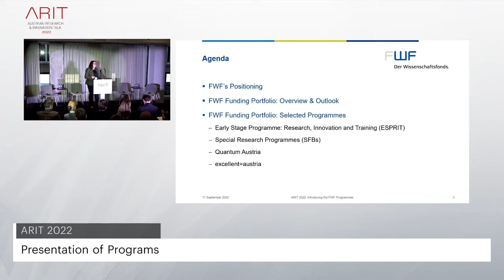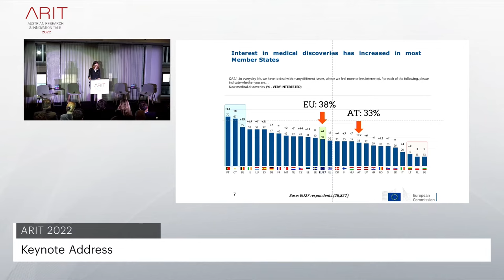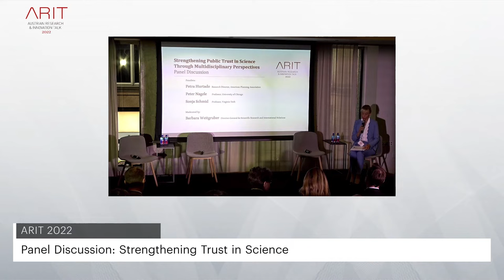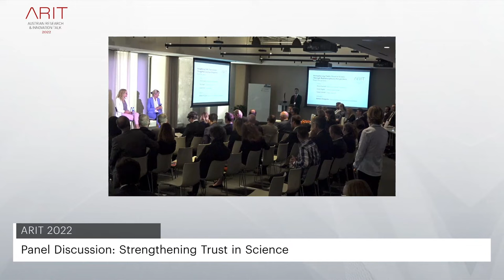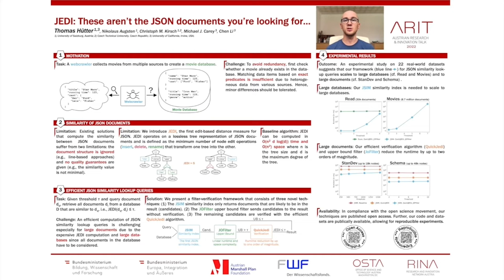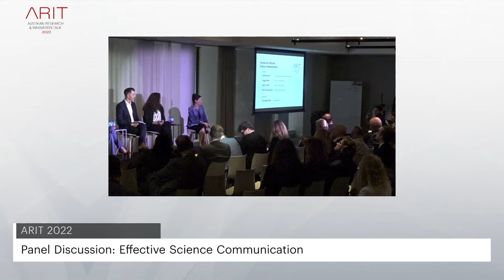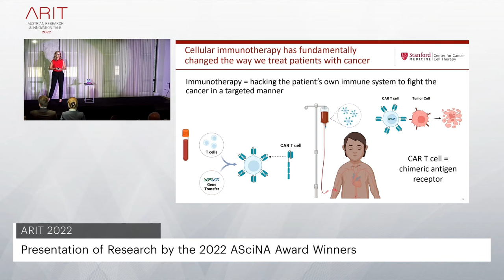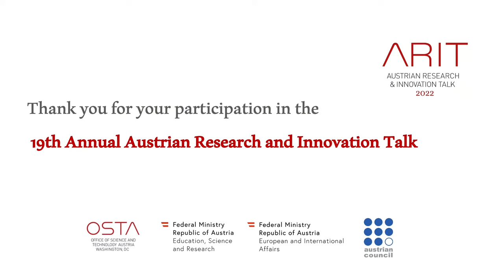ARIT 2022 — Strengthening Trust in Science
ARIT — Austrian Research & Innovation Talk
Saturday, September 17, 2022 | 9:00 AM - 4:00 PM CT

There is a crisis of trust in science and democracy. The beginnings of the pandemic made clear the role of science in creating informed policies to serve the interests of public health, but it also revealed how crucial it is for the public to trust science and the scientists who inform the decision-making process. In the age of increasing misinformation, how can scientists build back trust with the public? How can we democratize access to knowledge and eliminate barriers? How can we empower people and lawmakers to make informed decisions about health, climate, and social policies backed by evidence?

ARIT 2022 featured discussions on the proliferation of misinformation, effective science communication, and how the scientific community can bridge gaps and turn inequalities into opportunities for growth.

Are you an Austrian researcher or innovator in North America?